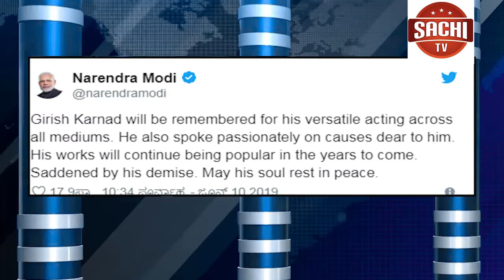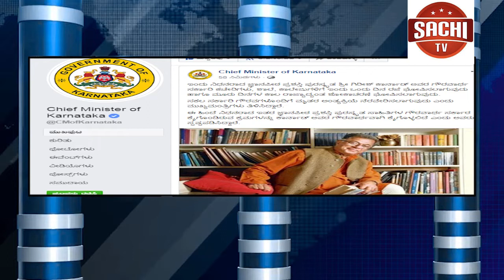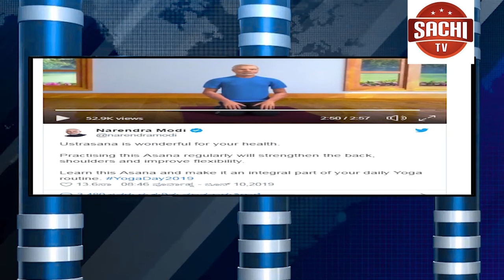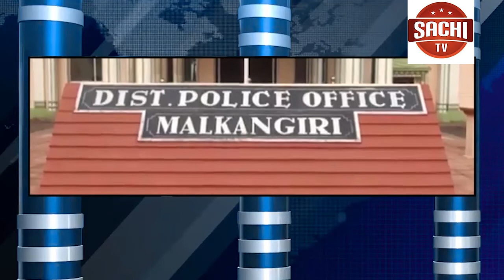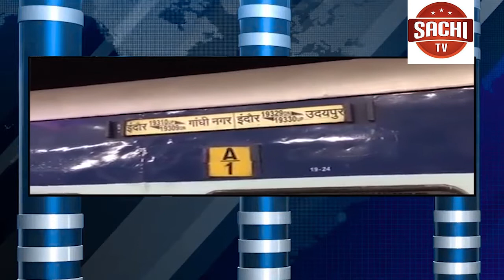ಜ್ಞಾನಪೀಠ ಪುರಸ್ಕೃತ ಡಾ. ಗಿರೀಶ್ ಕಾರ್ನಾಡ್ ವಿಧಿವಶ